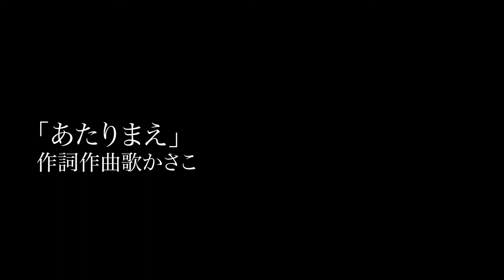かさこ曲2「あたりまえ」ギター弾き語り：作詞作曲歌かさこ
あたりまえのことが　あたりまえにできなくて　悩み続けてた　この10年
人としての定めをまっとうせよと　プレッシャーにまいってた
簡単なことだと　思ってたのに　できなかった

いつもいつも他人と比較されてばかり
普通という名の呪縛に　何度も悩まされてた
自分にはもうムリ　あきらめてたけれど
あきらめきれずに　一筋の奇跡にすがりついていた

歓喜にわいた瞬間　命が誕生する神秘
涙があふれるほど　うれしかった
2度の死を乗り越え　生まれてきた小さな命
ぬぐいきれなかった　過去の絶望　希望に変わる

あたりまえのことが　あたりまえになった日常
いつしかありがたみ　忘れかけてた
あれほど望んでた　夢みたいな生活に
不平不満ばかり　探すようになっていった

手にした瞬間　新しいものばかり望みすぎてた
100％の理想ばかり　追い求め続けていた
この世の中に　完璧なんかない
そこにあるものだけで幸せだって気づいた

舞い降りてきた宝物　見える世界が一変した
のどから手が出るほど欲しかったもの
夢みたいな出来事　目の前のこと信じられなかった
でもねこの世で一番　大切なもの　手にしているとわかった

自分の年とわが子の　年を数え比べながら
いつまで見届けられるって考えてた
今までとは違う　新しい家族が加わった
長生きしたいなんて　がらにもないこと思い始めてた
ここにあるあたりまえ　そっと手をふれて